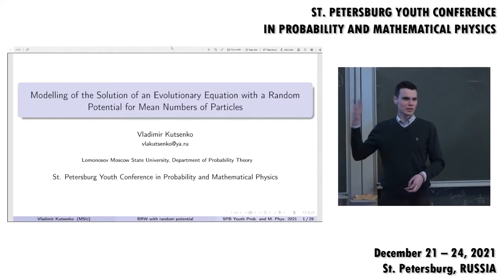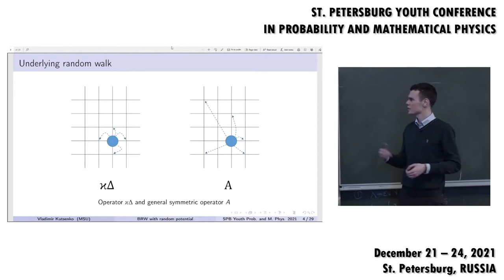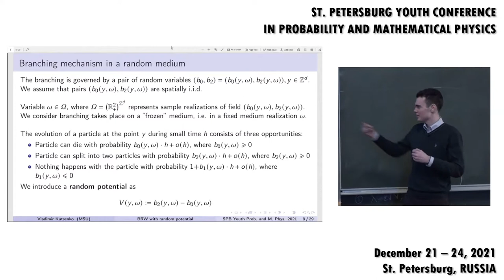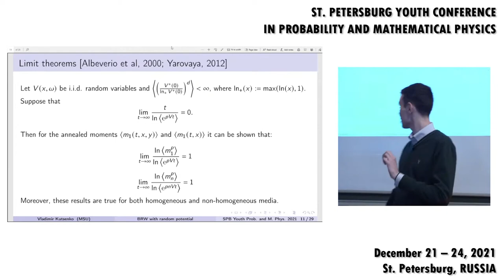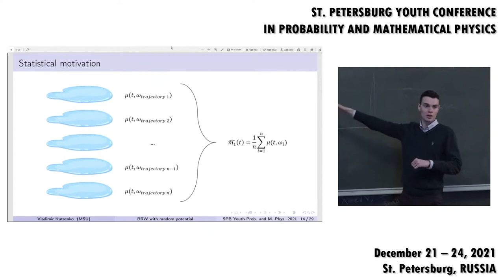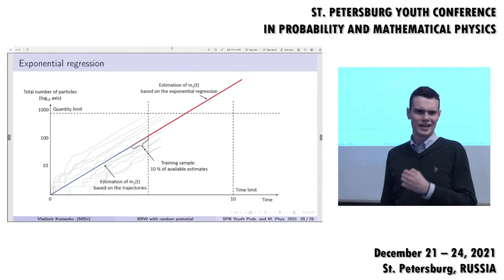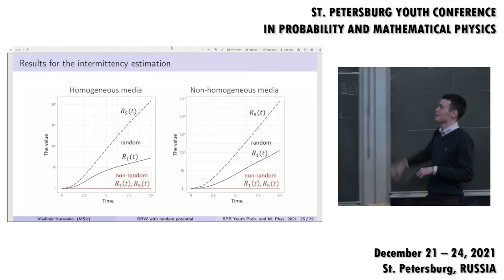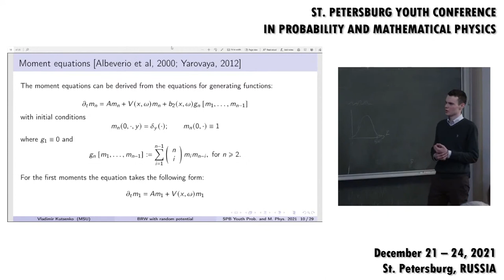Vladimir Kutsenko | Modeling of the solution of an evolutionary equation with a random potential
Modeling of the solution of an evolutionary equation with a random potential for mean numbers of particles | Курс: St. Petersburg Youth Conference in Probability and Mathematical Physics | Спикер: Vladimir Kutsenko | Организатор: ПОМИ РАН им. Стеклова

Смотрите другие лекции курса «St. Petersburg Youth Conference in Probability and Mathematical Physics»